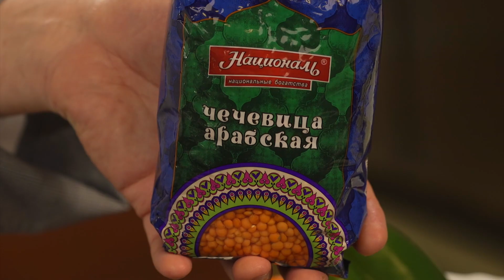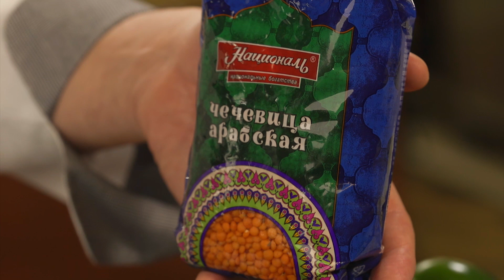САМСА для раввина! Новый рецепт!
Скорее всего, этот ролик - моя последняя работа в программе "Дачный Ответ", с которой я сотрудничал почти десять лет. Мне бы хотелось работать больше и лучше, но для этого, к сожалению, у программы нет возможностей. По крайней мере, так мне было сказано. А как будет на деле - посмотрим
Индийская кухня - настоящий Клондайк для желающих соблюдать пост без мяса!
И самса так же присутствует в индийской кухне, но под названием самоса либо самбуса. При чем готовят эту самсу очень часто с начинкой без мяса, но это не значит, что самоса хоть сколько-то уступает самсе по вкусу!
Отварите горох нут, чечевицу, немного картофеля до полуготовности, зеленую стручковую фасоль.
Пожарьте лук с имбирем, чесноком, зеленым стручковым перцем и специями - карри, гарам-масала, зирой, черным перцем, куркумой и чили. Посмотрите в интернете, что такое гарам-масала. Если негде купить, то этот набор специй можно составить и дома, самостоятельно!
Добавьте к начинке для фарша цуккини, баклажан, свежую зелень, вплоть до зеленого лука и не забудьте о помидорах, чтобы придать начинке кислинку. Впрочем, немного томатной пасты можно было бы добавить к луку, обжаренному со специями.
Замесите тесто из 1 муки, 500 мл воды, 50 мл растительного масла, чайной ложки соли.
Перемешайте все ингредиенты для начинки, посолите, при необходимости добавьте немного растительного масла.
Раскатайте тесто на длинные полосы, смажьте их маслом и заверните треугольниками, чтобы получилась самса. Присыпьте кунжутом и нигеллой.
Можно выпекать в духовке, хотя в Индии самосу очень часто готовят в большом количестве растительного масла.
- мои книги с автографами это самый лучший подарок!
- победитель первого тура конкурса "Националь" Тимур Тюмембаев уже получил посылку с подарками!
а вот еще один победитель, Артём Баранов, который победил во втором туре!
Мне кажется, и вам тоже стоило бы попробовать свои силы!
Бесчисленное количество блюд можно приготовить на кухне при помощи идеального, роскошного помощника - планетарного миксера Китчен Эйд! - торопитесь, пока благодаря небольшой рекламе на нашем канале для вас действует акция!